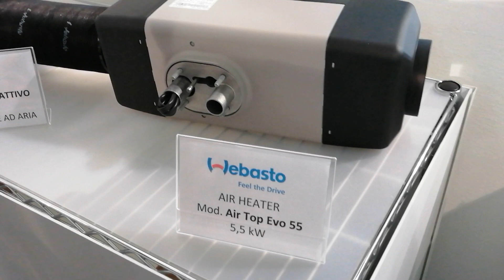Mai più muffe e cattivi odori a bordo. Ecco come